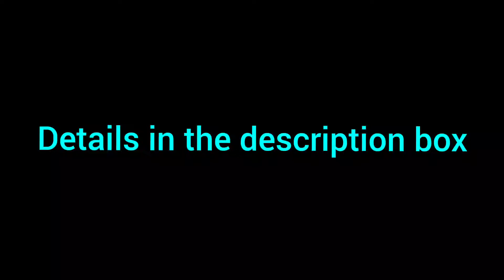Boat Airdopes 181Unboxing🔥